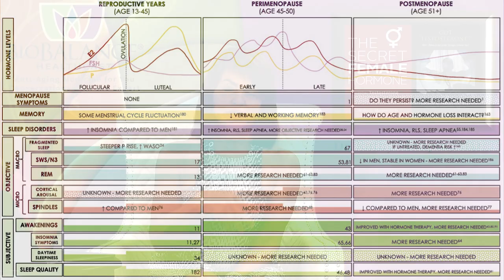Menopause Causes Insomnia and Sleep Apnea without Testosterone and Estradiol.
My of my patients who are listing their symptoms of menopause and low testosterone invariably check the box next to INSOMNIA. In addition to insomnia, they tell me that it is the one problem that they have that affects all their other symptoms of menopause such as difficulty thinking and memory, depression, restless legs, muscle aches, irritability, and generally sabotages their quality of life.  This subject has finally been studied in depth by the J or Endocrinology, and I want to share the information with you.

Insomnia is one of the symptoms that plagued me after my hysterectomy and removal of my ovaries.  When my sex hormones, estradiol, and testosterone were depleted, my sleep was significantly disrupted.  We spend 1/3 of our life sleeping, recharging and healing our brain and body. Prior to my hysterectomy I had always been able to sleep. For an OBGYN who is always sleep deprived, I was able to lie down between deliveries or surgeries and sleep for 20 minutes and wake up refreshed.  After my hysterectomy I couldn’t even sleep when I had a chance to at night!  I was literally the walking wounded, and medicine told me this was completely unrelated to hormones…..I had proof that it wasn‘t and no one would listen to me. I added estradiol to replace the only hormone that medicine accepted as a product of the ovary, but estrogen made me fatter (I gained 20 lbs after my hysterectomy) and didn’t help my sleep, it just decreased my hot flashes, but didn’t stop them.  My life path led me to Dr Gino Tutera who knew that I needed testosterone as well and the loss of T was the source of all my symptoms.  Voila! The first night after my pellets were inserted, I slept all night!  I woke rested and all my symptoms went away from that day on!  Medicine had failed me…and I began to question everything I learned.  The medical articles blamed insomnia on everything else that is downstream from T and E2 loss…..hot flashes, anxiety, depression, worry, getting olde, or normal aging.

The latest research from the Endocrine Society confirms the findings that I discovered 20 years ago…that the loss of ovarian and testicular hormones cause insomnia.

There is emerging evidence that menopause-associated hormone loss contributes to this elevated risk, but age is also an important factor. The extent to which menopause-associated sleep disturbance persists into postmenopause above and beyond the effects of age remains unknown. Untreated sleep disturbances have important implications for cognitive health, as they are emerging as risk factors for dementia. Given that sleep loss impairs memory, an important knowledge gap concerns the role played by menopause-associated hormone loss in exacerbating sleep disturbance and, ultimately, cognitive function in aging women. In this review, we take a translational approach to illustrate the contribution of ovarian hormones in maintaining the sleep–wake cycle in younger and middle-aged females, with evidence implicating 17β-estradiol in supporting the memory- promoting effects of sleep.

 They now admit that insomnia is independent of aging, it occurs when ever sex hormones fall below the genetic normal for a patient.  We see this most acutely in patients who have their ovaries removed before menopause.

 So if sleep is vital to avoiding dementia and Alzheimer’s disease, and necessary to your ability to think and problem solve, and to prevent depression and anxiety how does this work?

The basic timing and duration of sleep is regulated by homeostasis (balance of the brain). A person has a necessary amount of sleep needed and everyone is unique.  As you are sleep deprived something called “sleep pressure” increase until you go to sleep and relieve this pressure. The second factor in timing and duration of sleep is circadian rhythm, aligning your sleep and wake cycles to the light and dark cycles of your environment. Estradiol and Testosterone affect both of these natural regulators of sleep.